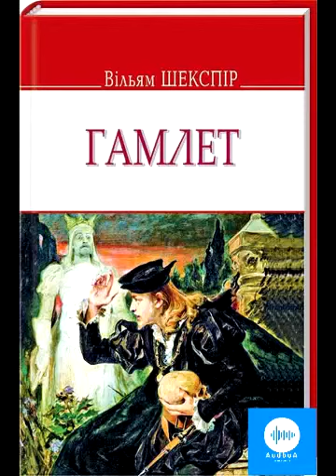Вільям Шекспір. Гамлет. Частина 2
Гамлет, принц данський (англ. The Tragical Historie of Hamlet, Prince of Denmarke) відоміша просто як Гамлет — трагедія Вільяма Шекспіра, написана між 1599 та 1601 роками.

Дія цієї п'єси відбувається в Данії. У ній розповідається, як принц Гамлет здійснює помсту своєму дядькові королю Клавдію, убивці попереднього короля, Гамлетового батька, та нового чоловіка Гамлетової матері, королеви Гертруди. У п'єсі яскраво відтворено протікання справжнього й удаваного божевілля, яке проявляється то в глибокому смутку, то в шаленій люті. Серед її тем також зрада, помста і моральне падіння.